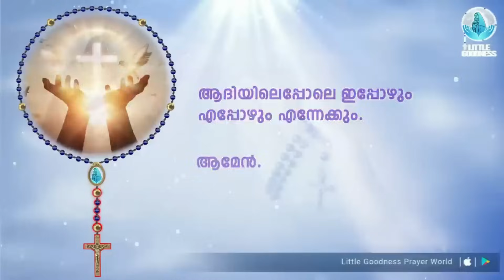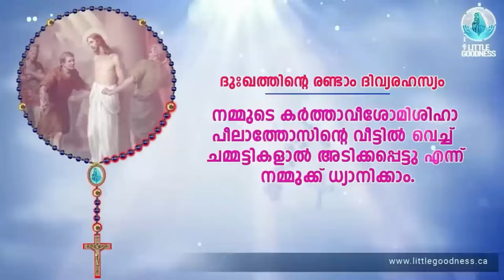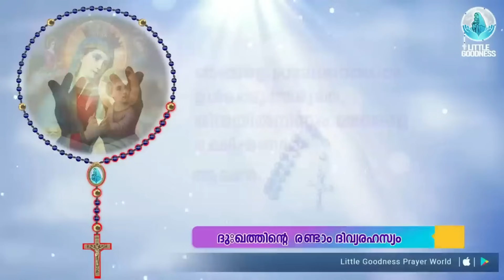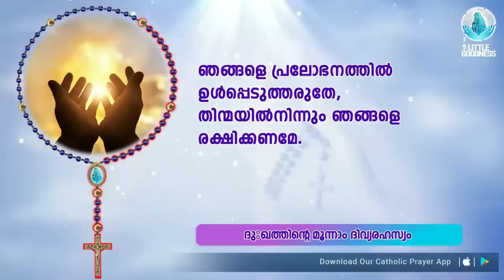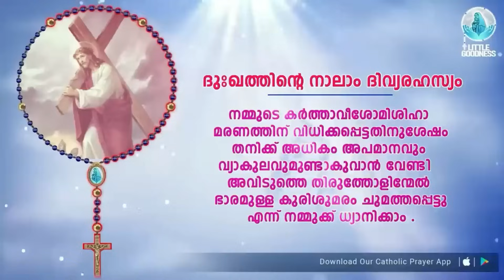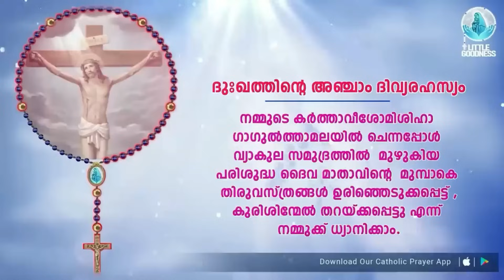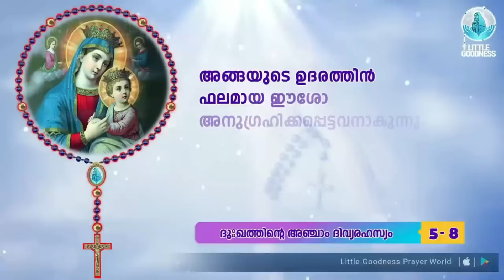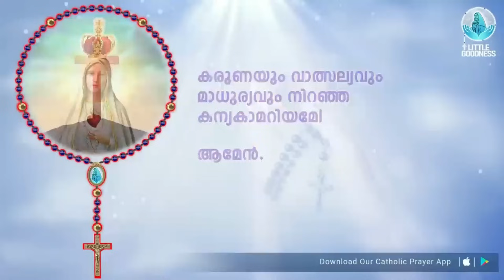ഇന്നത്തെ ജപമാല 🙏🏻 ചൊവ്വ 🙏🏻November 7,2023🙏🏻 ദുഃഖത്തിന്റെ ദിവ്യരഹസ്യങ്ങൾ 🙏🏻 Malayalam Rosary